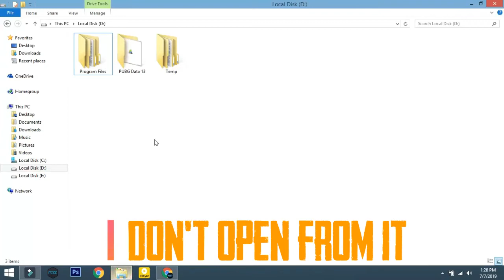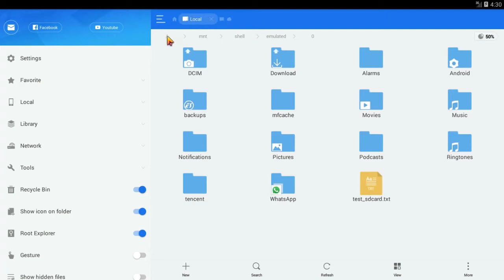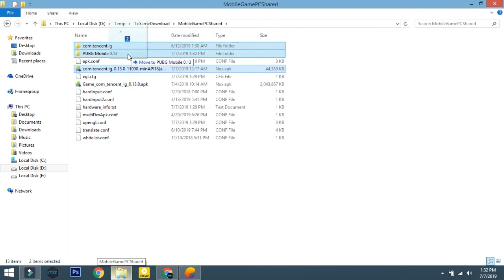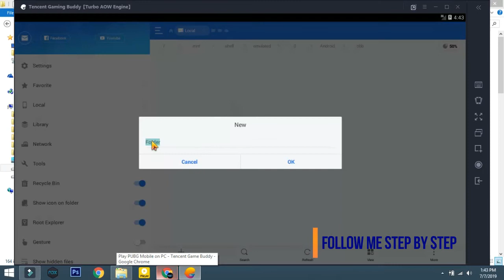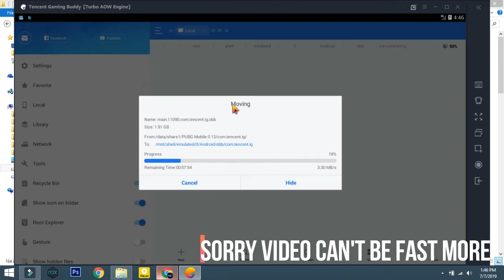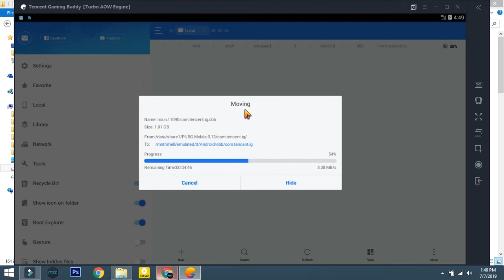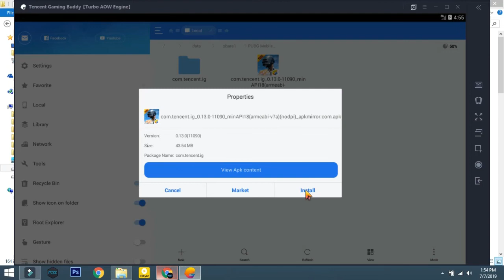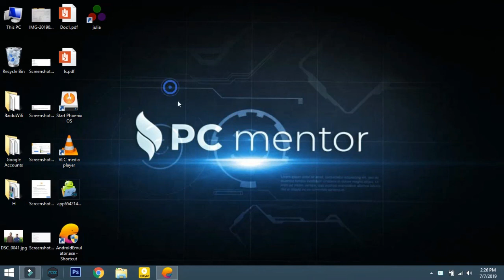How To Update Pubg Mobile On Tencent Gaming Buddy | PUBG 0.13.0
How To Update Pubg Mobile On Tencent Gaming Buddy. If you want to know and learn about the new official update of PUBG mobile game 0.13 .watch this full video and still if you have any question let me know in the comments section.

How to import OBB and APK file in Tencent Gaming Buddy
Let's get started: Download Tencent Gaming Buddy

Install Tencent Gaming Buddy Engine.
Don't open from desktop shortCut
open from UI folder Android Emulator.
Open Tencent Gaming Buddy

Fress F9 or shif F9 to show Emulator Menu.
Download Es files explorer in Tencent Gaming Buddy

You must grant root access to ES File Expl.
Select internet Storage
/ data and resfresh

The OBB & APK files must be copy to the Temp- Shared Folder in widows(Tencent Gaming Buddy)
Copy files to Android with creating new folder in Tencent Gaming Buddy name that folder OBB open that & again create new folder name it com.tencent.ig and paste the main.11090.com.tencent.ig.obb
now go back to internal storage -Data-and click on PUBG 43MB.apk file to install PUBG.
Now you will see that PUBG is successfully installed on Tencent Gaming Buddy. click done Open it and enjoy the PUBG with Tencent Gaming Buddy.
so this was the way How to import OBB and APK file in Tencent Gaming Buddy

FAQs
How to import .apk and .obb file in Tencent Gaming Buddy without changing the language to Chinese

Tencent gaming buddy, PUBG pc emulator, PUBG emulator, Tencent emulator,
 PUBG mobile, how to download PUBG mobile on PC without wasting internet!! copy ?
 paste and play, downloading problem on Tencent, copy paste PUBG,
 copy paste in Tencent, how to, copy obb file in Tencent,
Tencent gaming buddy download, how to download Tencent gaming buddy,
how to play PUBG MOBILE in PC,
PUBG downloading again and again, PUBG update problem, PUBG 0.13.0

How to import .apk and .obb file in Tencent Gaming Buddy

How to install PUBG OBB and APK File

What ever i Show in this video is my Own Original Contents.

Comments